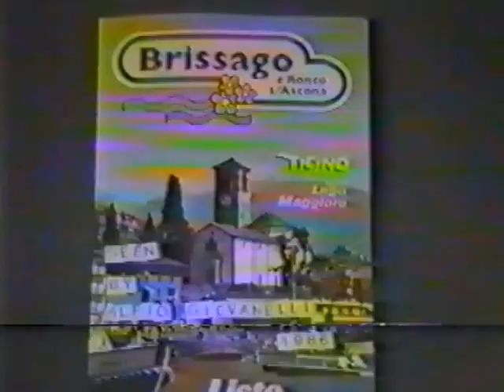Brissago1521 - Clip vari e Flamingo 1986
Clip vari e Flamingo 1986